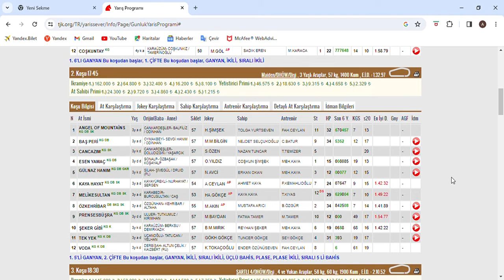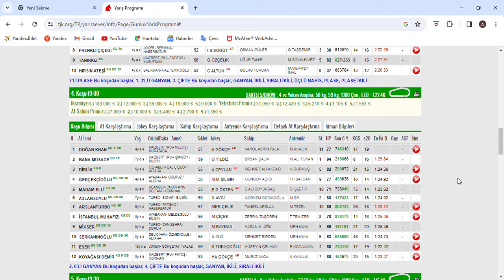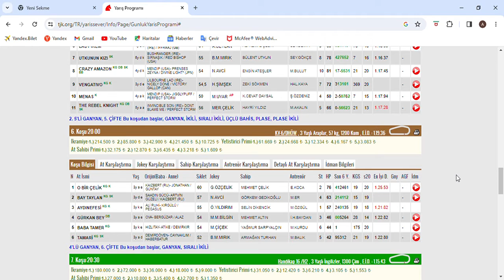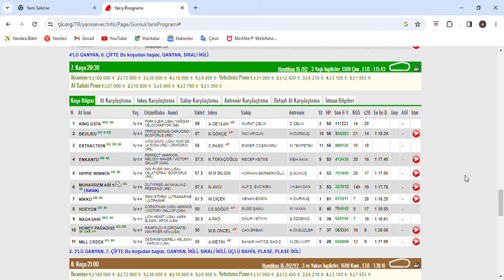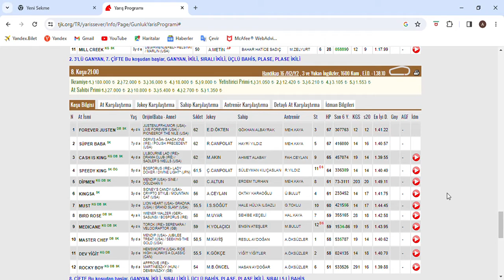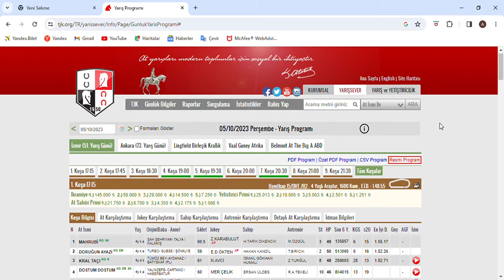SON DÜZLÜK 5 EKİM 2023 PERŞEMBE İZMİR AT YARIŞ TAHMİNLERİ